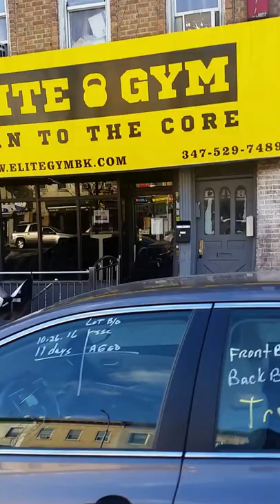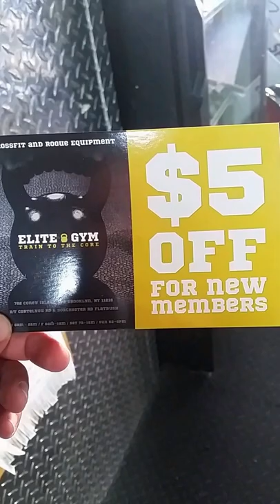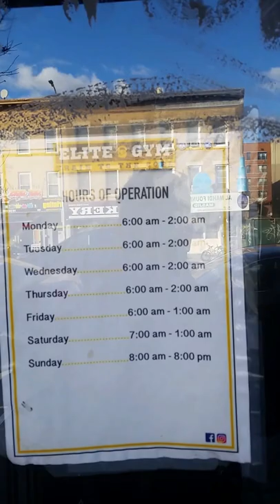Elite GYM on CONEY island AVE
Thank you very much for listening and for leaving feedback. Every single day I am completely astonished by all your warm support and it really inspires me to work even harder on my youtube video Elite GYM on CONEY island AVE, Brooklyn, New york Train To The Core 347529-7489
Speak to miltion he will take good care of you ell him you from Bennyash he will get you the best price in faltbush  kensington brooklyn now the gym is much different and more update this hard core gym with real muscle no
-~-~~-~~~-~~-~-body building,